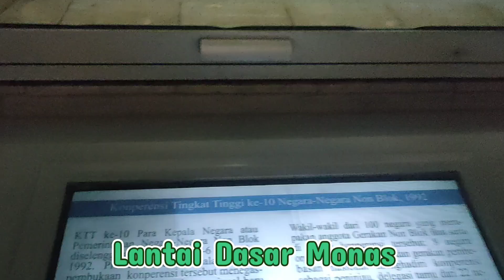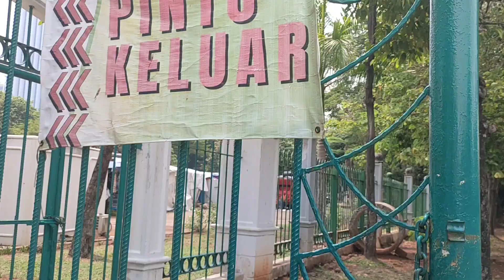Suyanto Aswaja Tour Wisata Tugu Monas Jakarta